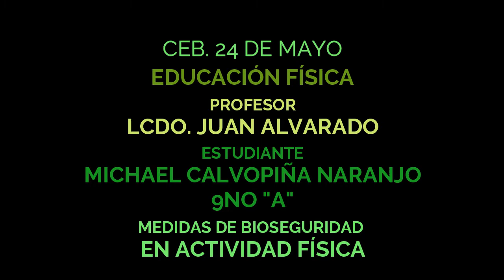Educación Física: Bioseguridad en Actividad Física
CEB. 24 de Mayo Tenguel - Ecuador
Actividad de Educación Física - Expreso mis emociones con una canción sobre las medidas de bioseguridad en actividades físicas..